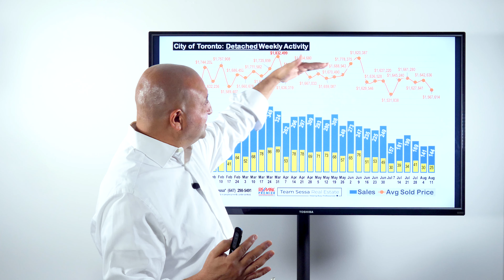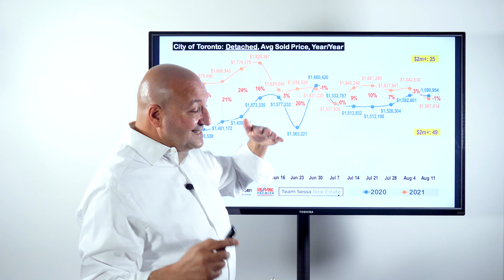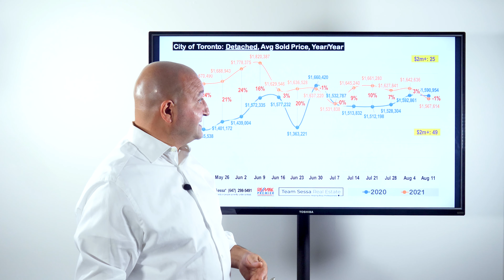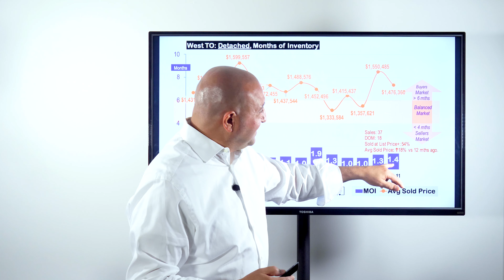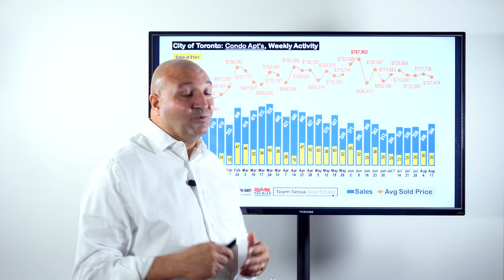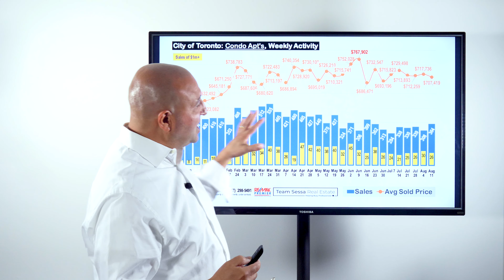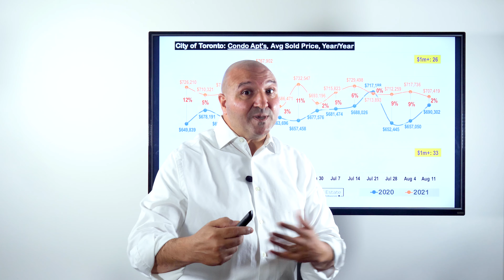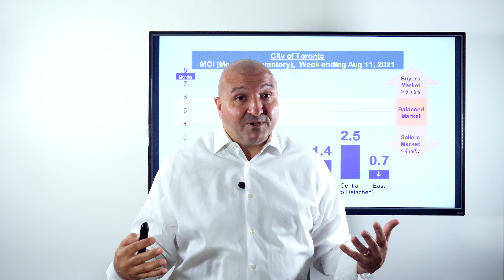Toronto Real Estate Listings Down Over 50% - August 11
Toronto Real Estate Market Report for the week of August 5 - August 11, 2021.

- Santo Sessa
Re/Max Premier